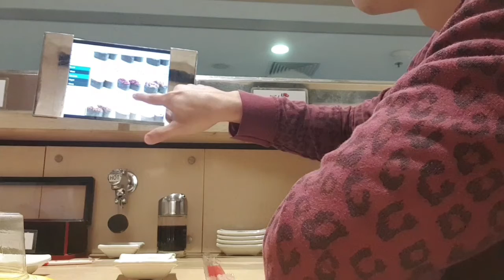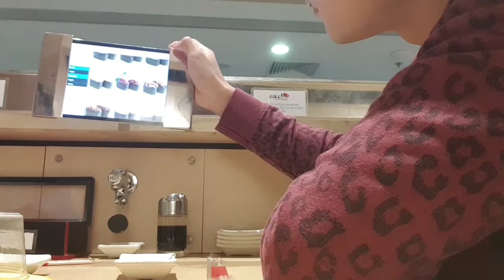Skyscraper | The Rock Movie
Went to the movie with mom today. We watched skyscraper. My mom love dwayne johnson the rock. Pretty average movie in my view. But i'm not a big action movies fan myself anyway.

Before we watched the movie. We had a drink at burger king. And saw they had a new teh tarik pie. So i tried it, not the best tasting thing. But still able to finish the pie.

Had sushi for lunch at nihon mura. My favourite sushi place. Cheap and good sushis 😁👍.